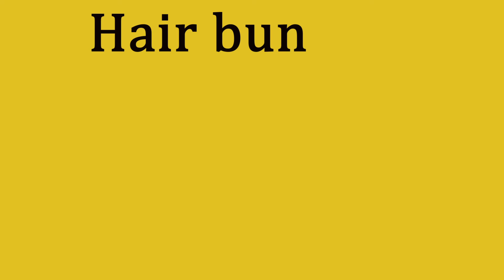Hairstyles|ඔයාගෙ වයස හංගලා වැඩි වයසක් අරන් ඵන වැරදි hairstyle 07ක්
Hairstyle එකකින් ඔයාගේ පෙනුමට  වෙනසක් කරන්න පුළුවන්ද කියලා ඔයාලා දන්නවනේ...
නමුත් අපේ අතින් වෙන පුංචි පුංචි වැරදි වලින් අපේ ලස්සන හංගලා...වයස්ගත පෙනුමක් අරන් එන්න කොන්ඩ විලාසිතා වලට පුළුවන්.